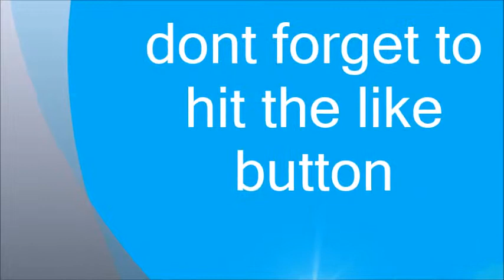Minecraft space shuttle video